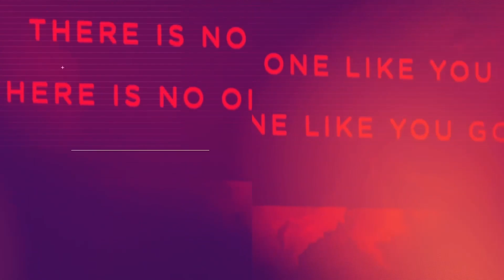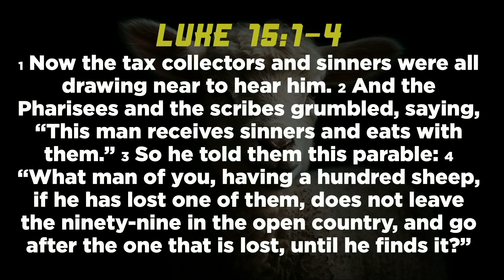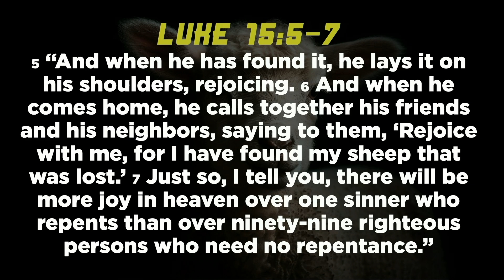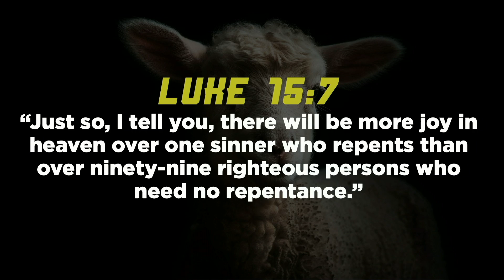Reaching The One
Learn more from Pastor Jeremy's message in today's episode as he dives into the vision part 3.

To stay updated with the latest content from Pastor Jeremy.